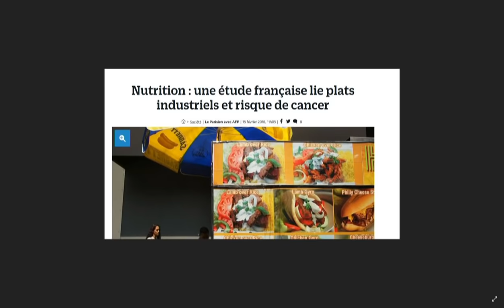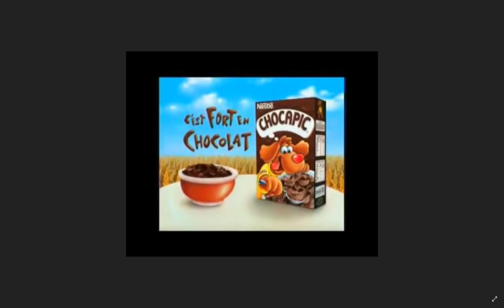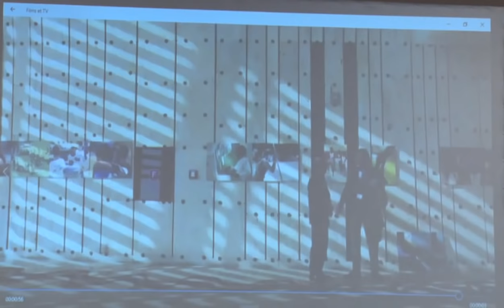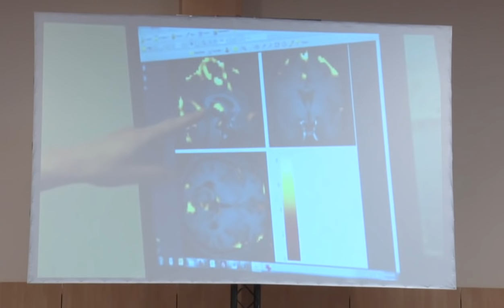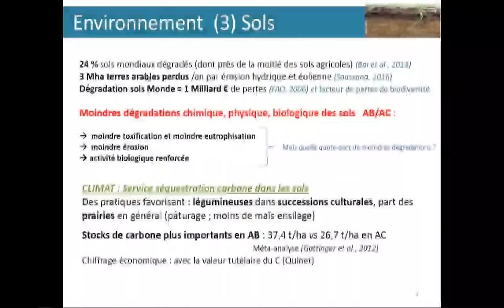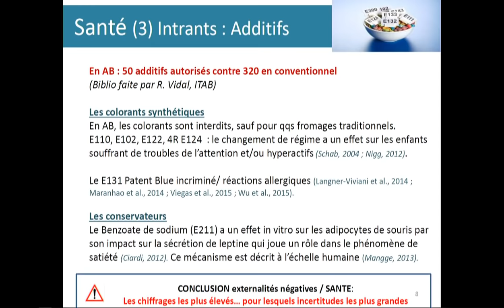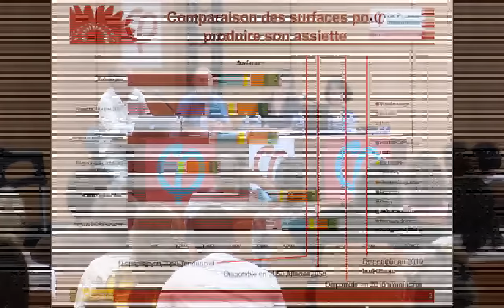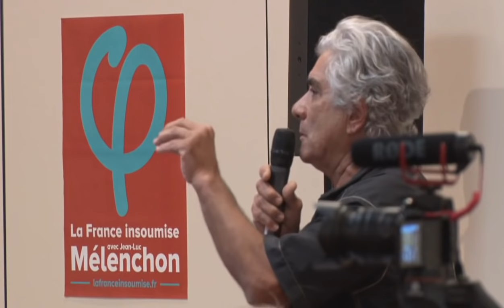Reprenez le pouvoir sur votre assiette : gagner la bataille de la malbouffe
Le samedi 25 août à 13h45, aux AmFis d'été de la France insoumise à Marseille se tenait la conférence «Reprenez le pouvoir sur votre assiette : gagner la bataille de la malbouffe».

Cette conférence était animée par :
- Loïc Prud'homme, député LFi
- Philippe Pointereau, agronome chez Solagro, association de défense de l'environnement
- Natacha Sautereau, ingénieure agro-économiste, spécialiste du bio à l'Institut Technique de l'Agriculture Biologique
- Sylvie Deleule, documentariste spécialiste de la malbouffe